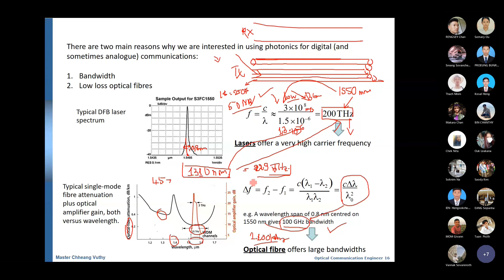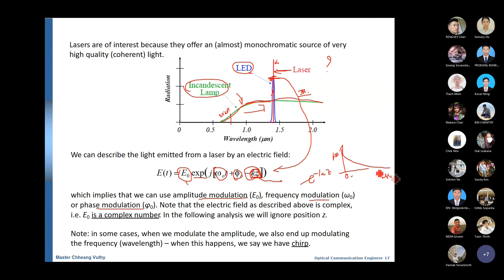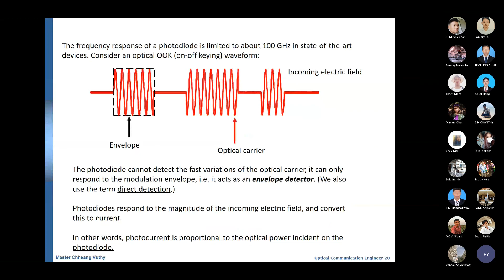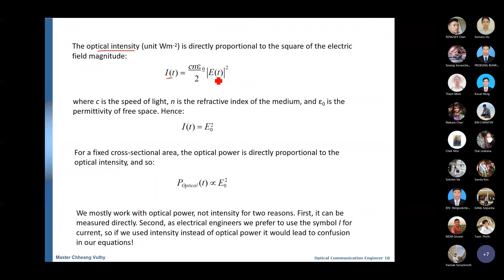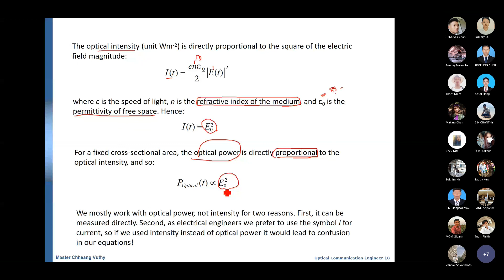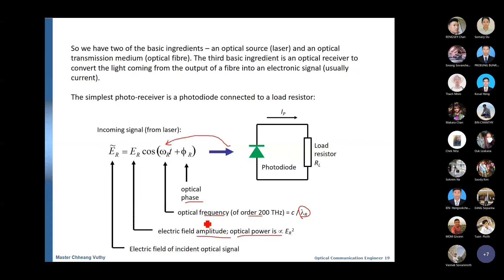Optical-Lecture2_Ep10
Optical communication course